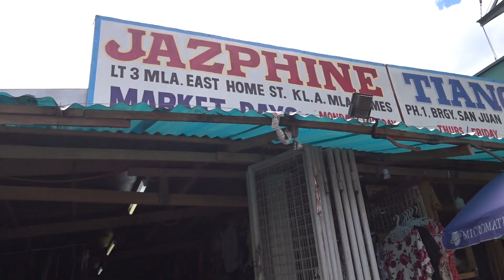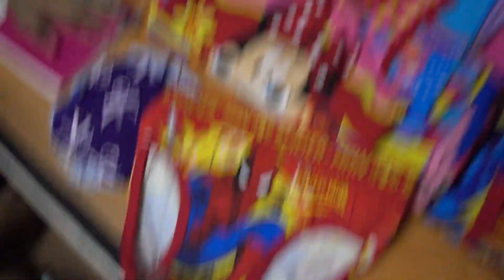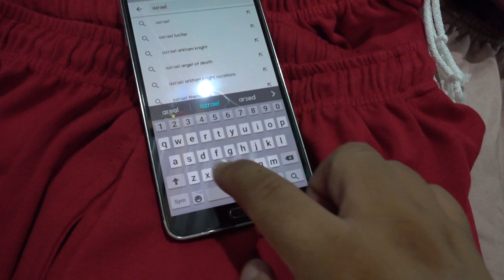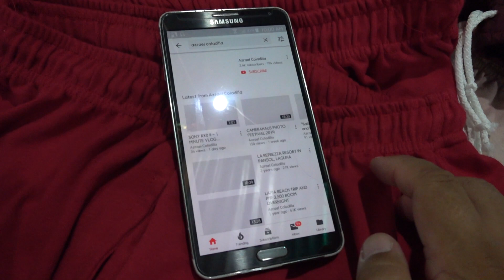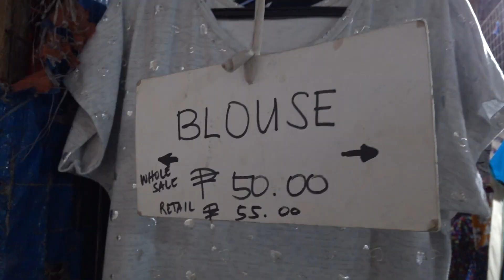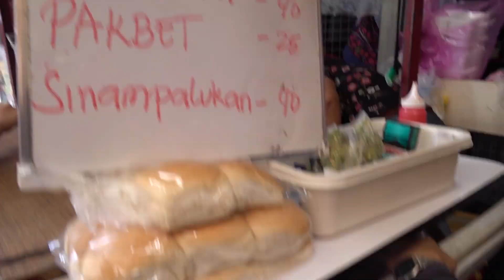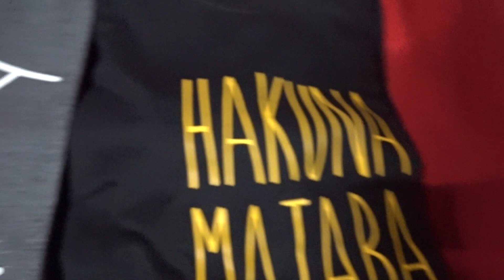TAYTAY TIANGGE SHOPPING (RECORDED WITH SONY RXO II )